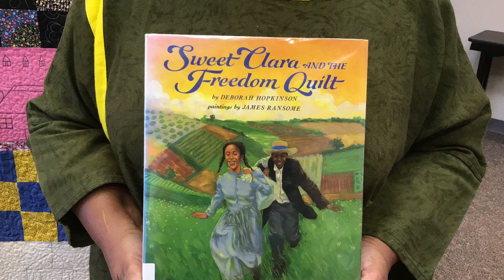Why Juneteenth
@m.e.rodenmemorialpubliclib940 Mrs. Annie McGriff talks about Juneteenth, the underground railroad and how the slaves used quilts to guide them to freedom.